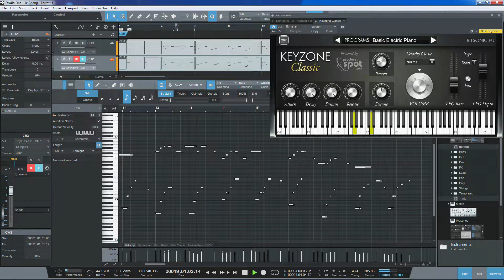Learning to play piano & Avalon F/A-18 Hornet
Learned to play piano - Because its been raining (for weeks)

Forrest Gump feather theme music.

Easy song to play if you are an expert but not if you are beginner like me. ( Just realized intro was in wrong key :oP )

Used a second hand midi controller piano keyboard that I bought  for $40 from gumtree, downloaded some softwares off the internet and connect the piano keyboard to pc to record and play songs. It sounds pretty good for all up for $40. (note : midi controller keyboard doesn't have any built in sound. You have to connect it to computer via usb, then pc produces sound using VST (Virtual Studio Technology)

Midi piano keyboard : M Audio - Keystation 49
Software - Studio One 3 ( for recording and playback midi )
Sound : Yamaha S90 ES Natural Grand Piano (VST)
VST plug in : Kontakt 5.6
(Print sample , then print or choose save as pdf )

Computer : i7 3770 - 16g ram - Windows 7